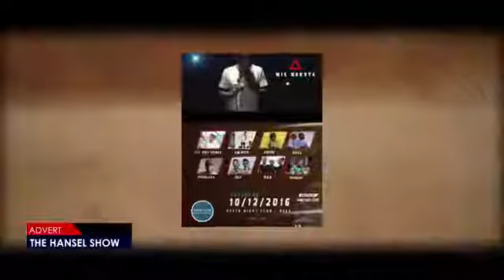The Hansel show